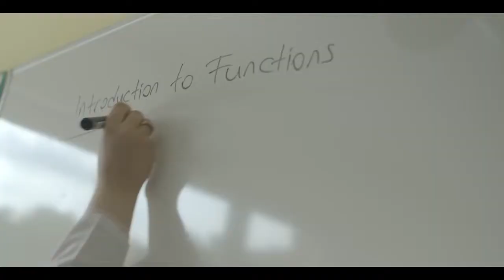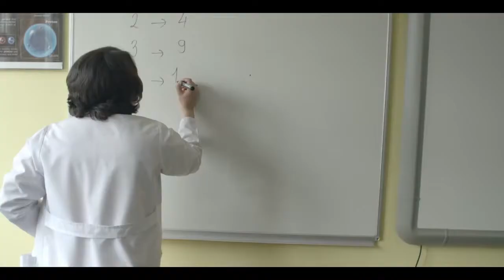Google Science Fair 2015 Inspiring Educator Award